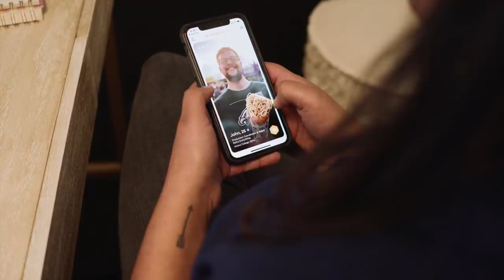Shay Trains Sammy For An Instagram-Ready Booty!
Look, here's the deal, if you're gonna work for me.. then I'm also ocassionallyyyy gonna put you through some of my workout routines. Sammy knows the drill. Time to work that booty, girl. Love ya Sam ;)

Filmed & Edited: @jonbrandoncruz